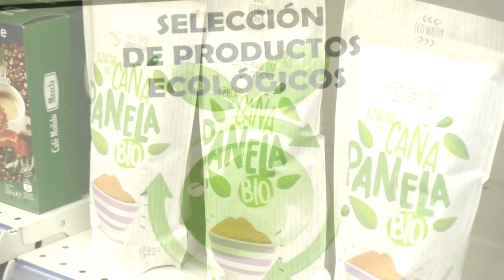Balance Ingenieros Femenino Vs. CEFA Unizar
Entrevistamos a la capitana del Club de Rugby Ingenieros de Soria Femenino, Alba Monge, para conocer la valoración del encuentro ante el CEFA Unizar del pasado fin de semana.